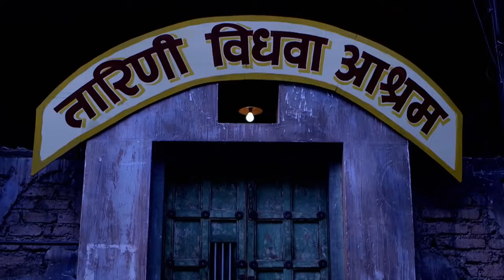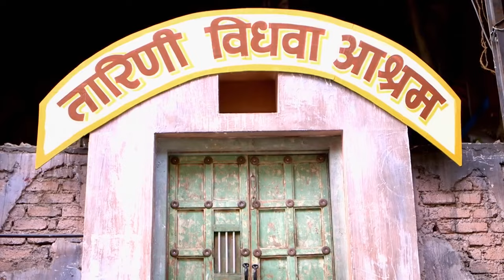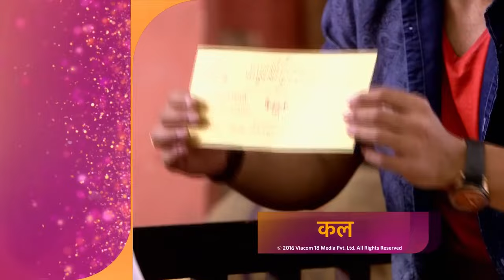Ishq Ka Rang Safed in Spanish | Blanco Color de Amor | Episode 79 | Colors Rishtey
Set in the traditional city of Banaras, the social drama 'Ishq Ka Rang Safed', is a tale of impossible love. What happens when the son of a staunch religious guru falls hopelessly in love with a widow? Dhani, a young widow abides by the archaic customs that force widows to lead a colorless life, while Viplav is strongly against this orthodox ideology. Swathed in white, and devout to her cause, Dhani maybe a conformist to tradition, but is not weak minded, because try hard as he might, Viplav is unable to sway Dhani his way.